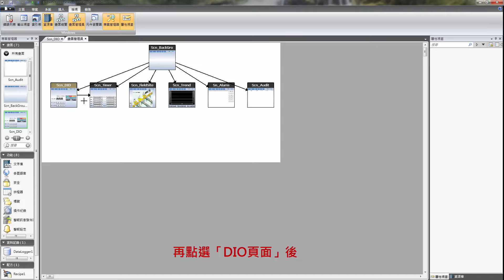ScreenManager 畫面管理員